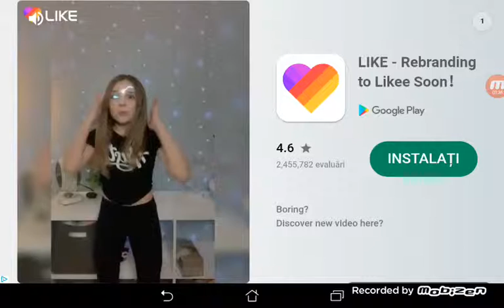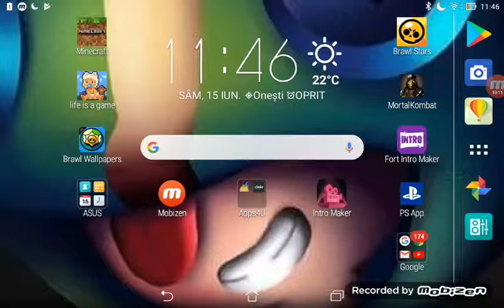Ne facem profesor